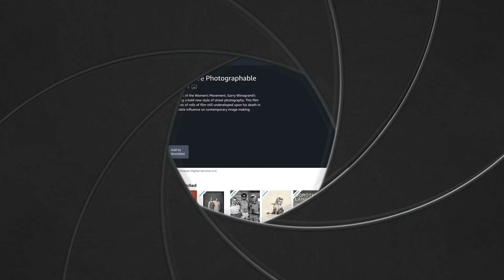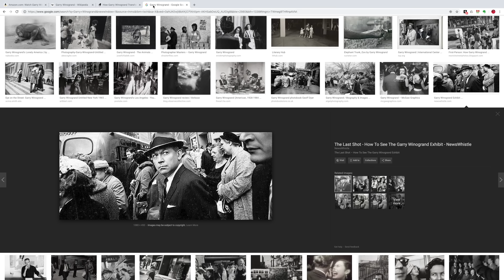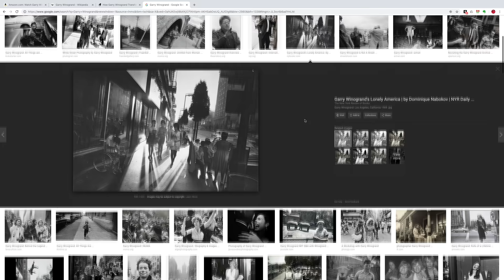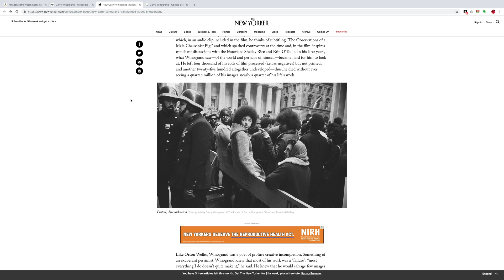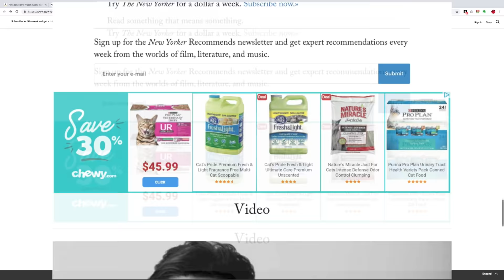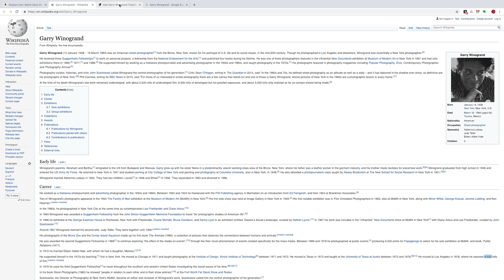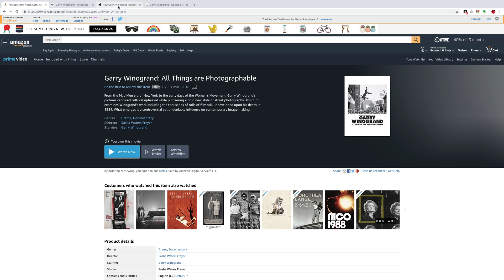Episode 11: For the Joy of Photography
In this episode of the For the Joy of Photography podcast, I talk about the new Garry Winogrand documentary:

Garry Winogrand: All Things Are Photographable

I talk about what I liked about the film and what one can take away from it to improve their photography.

Links:

The Documentary on Amazon Prime:

Podcast Is Now Streaming On All Major Platforms -

My podcast, For the Joy of Photography has been approved by, and is now streaming, on all major platforms.

You can listen to episodes at your favorite site or on your favorite app